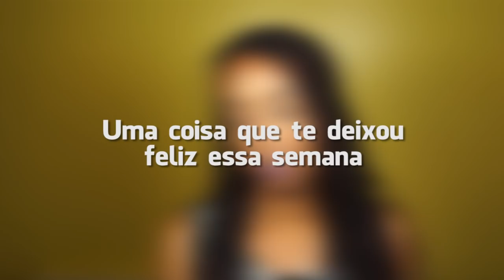Tag Felicidade é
Lente: 18-55mm f/3.5-5.6
Câmera Vlog: G7x Canon
Editor: Premiere